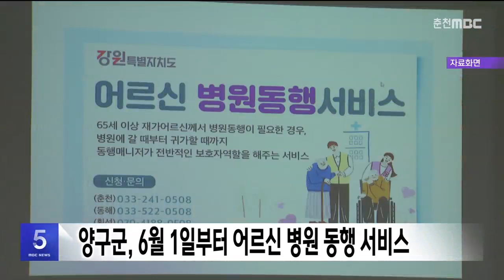양구군, 6월 1일부터 어르신 병원 동행 서비스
양구군이 오는 6월 1일부터
독거 어르신 병원 동행서비스를 시행합니다.

 병원을 이용할 때
지정된 매니저가 병원 이동과 접수,
수납과 예약, 투약 지도 등을 해줍니다.

 이용 요금은 1시간 당 5천 원이고,
30분 추가될 때마다 1천5백 원의
추가 요금이 부과됩니다.

 양구군 사랑의집에
방문이나 전화로 신청하면 됩니다.